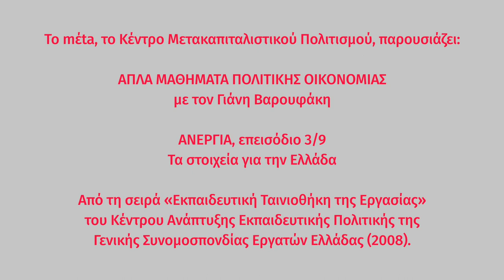ΑΝΕΡΓΙΑ 3/9: Φτώχεια και ανεργία: δύο συγκοινωνούντα δοχεία | Απλά μαθήματα πολιτικής οικονομίας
ΑΝΕΡΓΙΑ, επεισόδιο 3/9:
«Φτώχεια και ανεργία: δύο συγκοινωνούντα δοχεία»